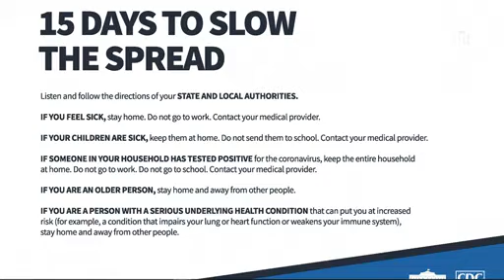Members of the Coronavirus Task Force Hold a Press Briefing